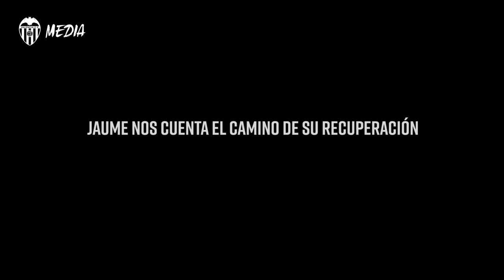TRAILER | VENCER PARA VOLVER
El Valencia CF elabora un reportaje audiovisual para dar a conocer el largo proceso de recuperación de Jaume Domènech.

VCF Media va a mostrar los detalles de todos esos meses de trabajo, esfuerzo y sacrificio a través de un reportaje audiovisual en dos capítulos que se emitirá en las diferentes plataformas del Club.